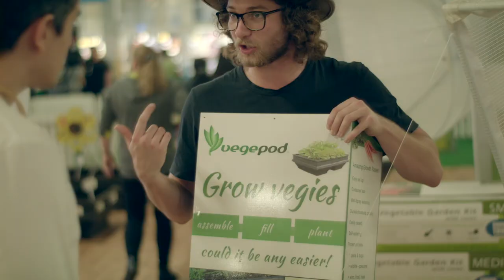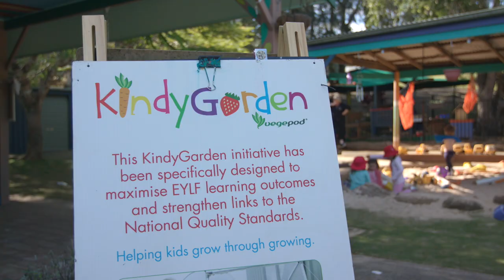Dr Kate Neale - Improving wellbeing through gardening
Therapeutic horticulture is an emerging field with proven benefits to the physical, mental, and emotional wellbeing of people within a wide range of contexts.
Southern Cross University, through its research and industry partnership with vegetable growing kit makers Vegepod©, is developing programs that maximise these therapeutic benefits and make gardening accessible to more people.